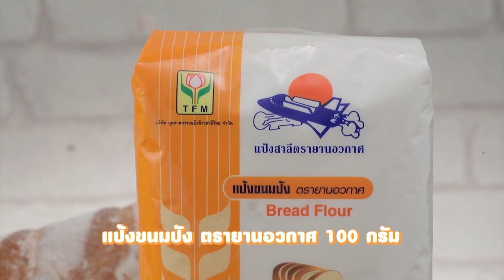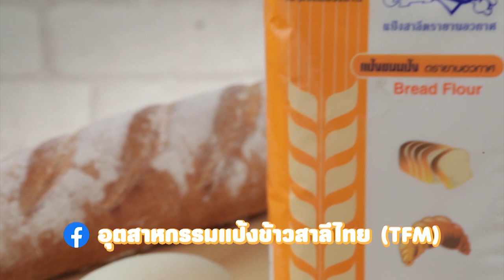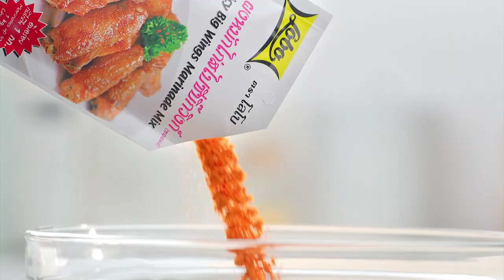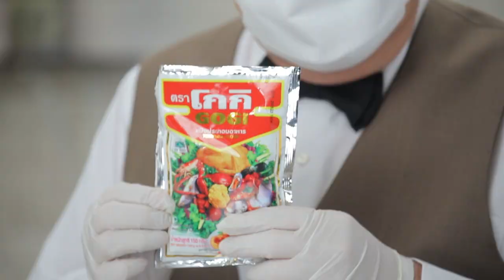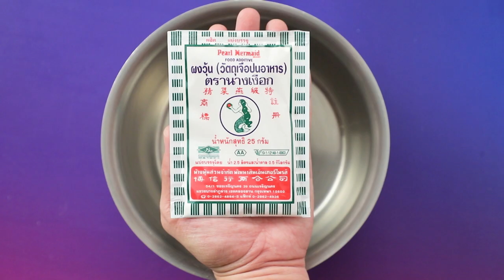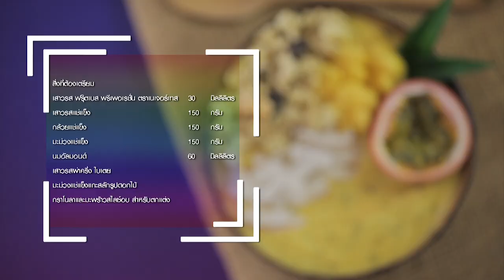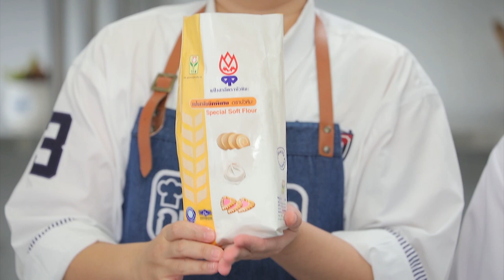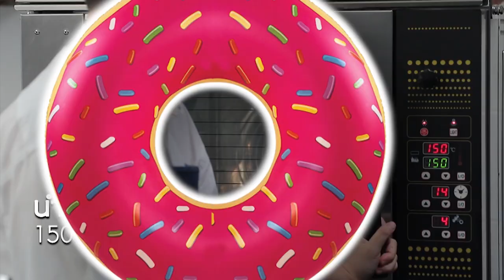รายการ "อดเปรี้ยวกินหวาน" อ.ยิ่งศักดิ์&ครอบครัว ขอเสิร์ฟความอร่อย EP.197 [Full]